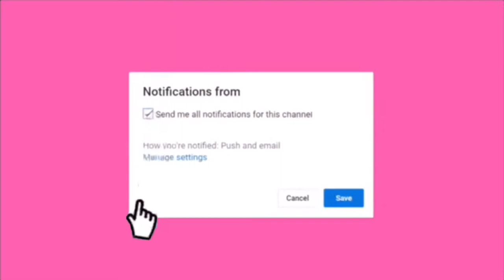NEVER HAVE I EVER CHALLENGE ft. elyu youtubers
FIRST COLLABORATION WITH Y CO- ELYU YOUTUBERS ... May mga bagay na pwede pa kayong malaman sakanila sa video na ito :)

Name : Marichris Cabanit
Age : 18
Location : Phillipines
Camera : Iphone 6
Editor : Kinemaster